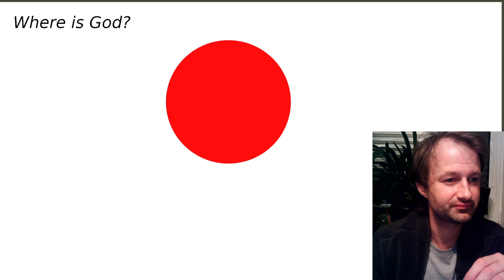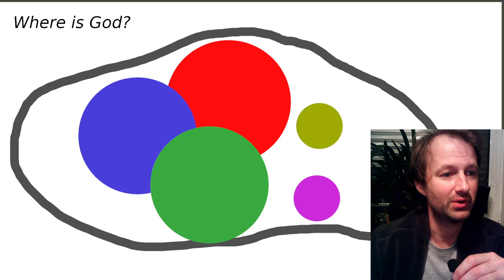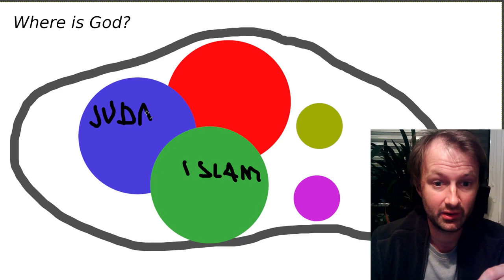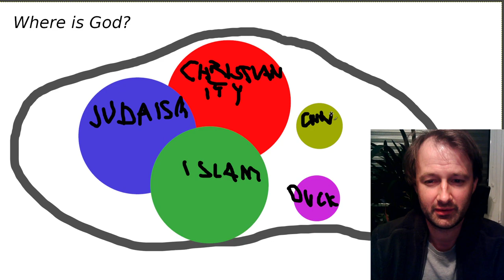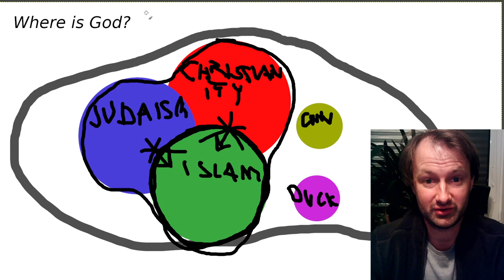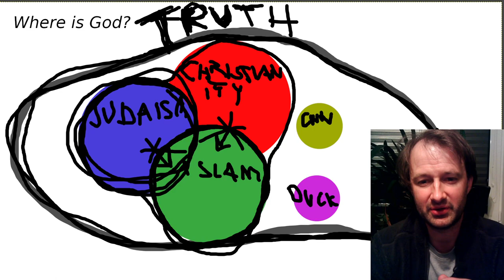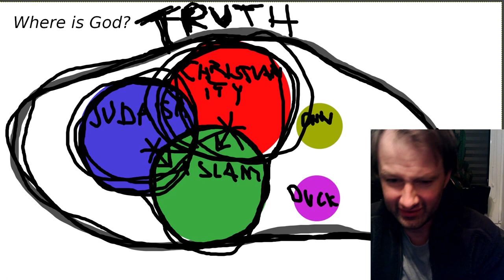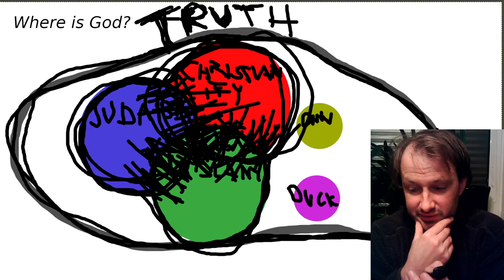Boring video about religion and truth